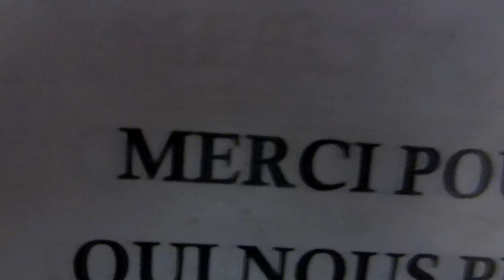Saint-Victoret Eglise Saint Pierre Es Liens Visite Guidée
Eglise Saint Pierre Es Liens de Saint-Victoret.
Visite Guidée.

V@EricCosenza/Copyright/TDR2016